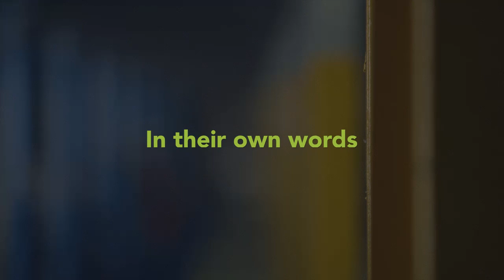Get Healthy at Work - a video for HR managers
Get Healthy at Work is an important new NSW Government initiative that aims to help improve the health of working adults and help reduce the prevalence of chronic disease.

No matter what industry you're in or the size of your workplace, Get Healthy at Work makes it easy for you to identify the biggest health issues facing your workplace and make changes for the better.

The Get Healthy at Work website is a one-stop shop for everything you need to implement, continuously review and improve a workplace health program. There are also some fantastic online training tools which will support you every step of the way. So register your workplace today!